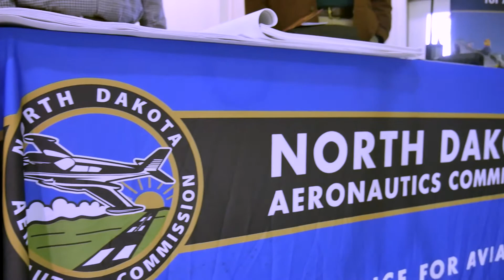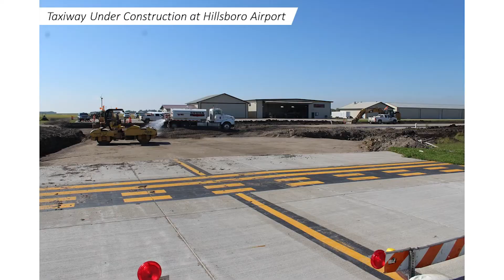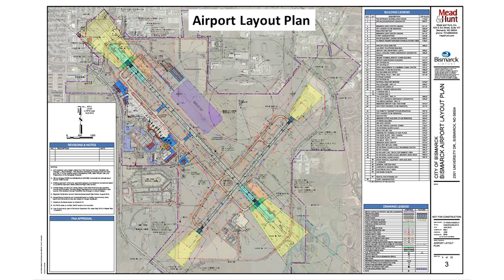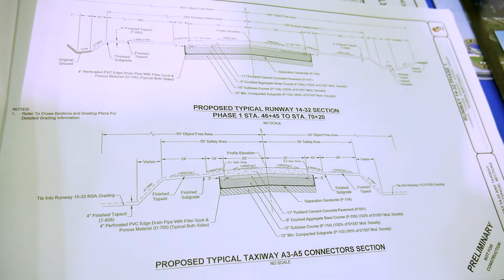ND Aeronautics Commission